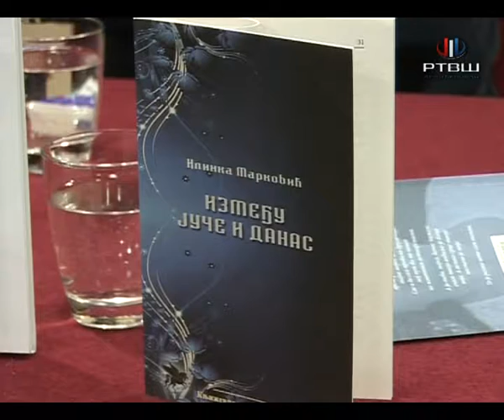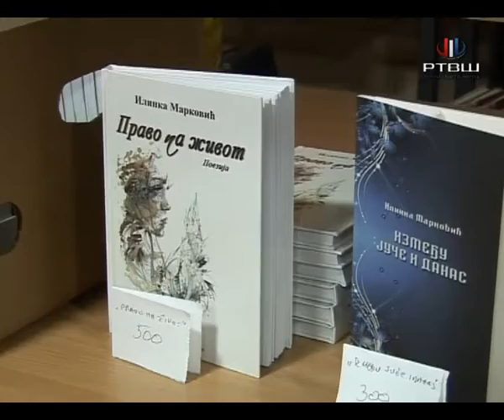RTV Šumadija - Književna omladina Srbije